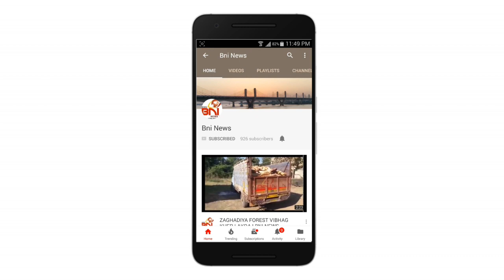Bharuch Valmiki Samaj Chhadi Utsav